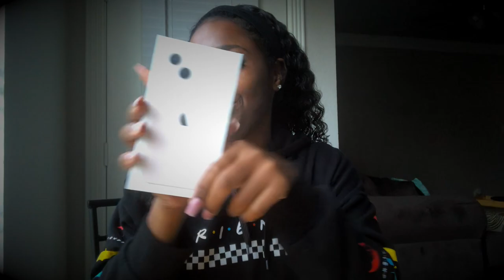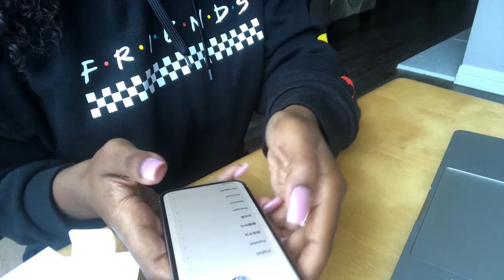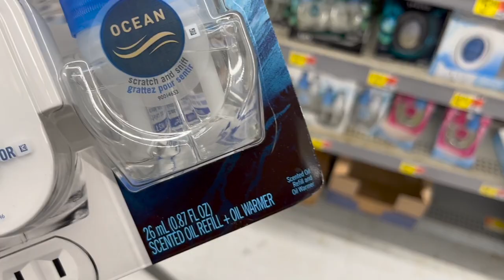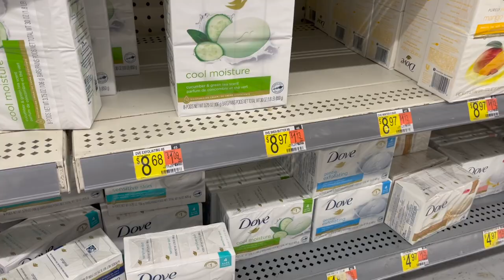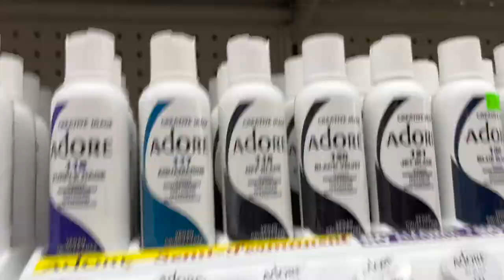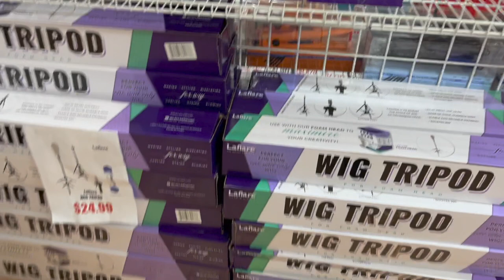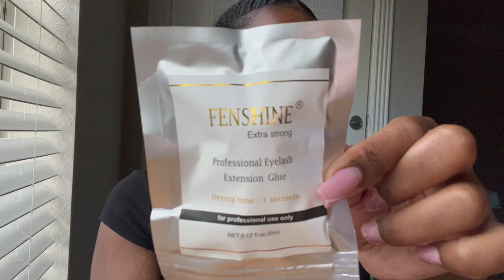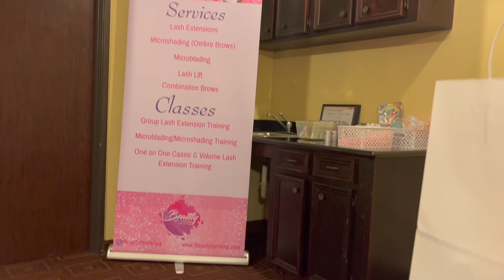VLOG | A FEW DAYS IN MY LIFE UNBOXING NEW I PHONE 13 + LASH CLASS + STORE RUN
Hey you guys HappyNew Year ! A little Walmart shopping ,unboxing new I Phone 13 and Lash class.

This vlog is a little all over the place but I’m getting Better with every video !!

I will be doing a weekly uploads

Lash Kit :